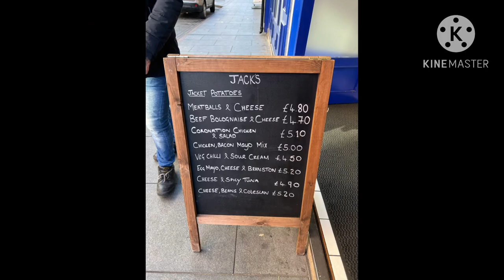Going Leicester City Centre for Eating Jacket Potato | Fountain ⛲️ | Vlogging | Leicester Walk 🔥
Hello everyone, I am spending my life in the UK. Add international student and I study in Dmu University in the UK and the share my experience with you through my YouTube channel.

The main things covered in this Channel are:
1) Student life in England
2) Study in the UK or Study Abroad
3) Indian students
4) Informative videos for Students
5) Student living expenses
6) UK student news
8) International Students in England
9) Student life
10) Study in London
11) Study in England

And some other main things about this channel are Pakistani Vlogger in England,
Pakistani Youtube in England which shows various activities around the UK,
How Students in England should choose the Course, Indian Students in England, Indian Students Life in England,

I will NEVER ask you to send me money to trade for you. Please report any suspicious emails or fake social media profiles claiming to be me. Don't invest money you can't afford to lose. There are no guarantees or certainties in trading or investing.